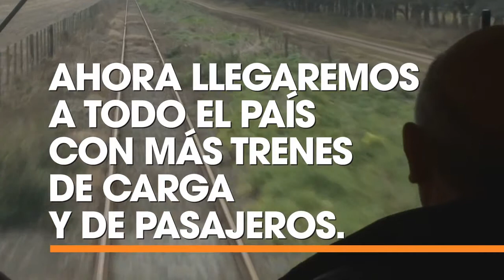Daniel Scioli Tren-PJ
Spot político electoral pautados para elecciones federales 2015